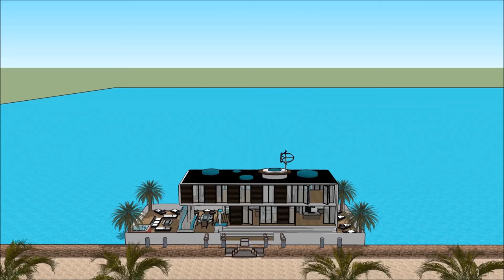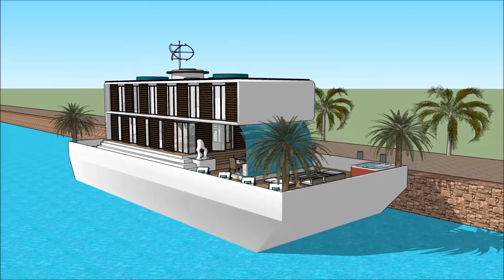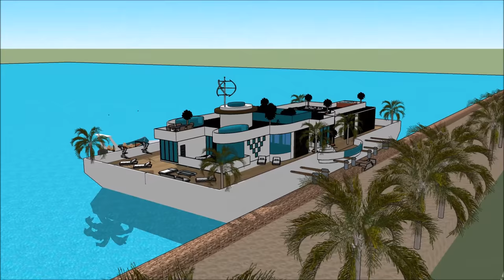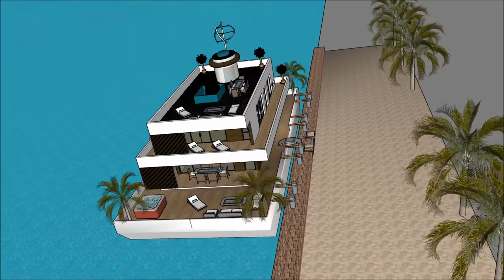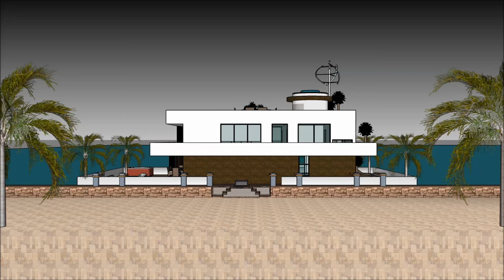ਸਟਾਈਲਿਸ਼ ਹਾਉਸਬੋਟ ਫਲੋਟਿੰਗ ਹਾਊਸ ਫਲੋਟਿੰਗ ਹੋਮ ਮੈਨਸਨ ਫਲੋਟਿੰਗ ਹੋਮ ਡਿਜ਼ਾਈਨ ਐਂਟਰਮਾਸਟਰ ਨੀਦਰਲੈਂਡਜ਼ ਭਾਰਤ ਅਮਰੀਕਾ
ਸਟਾਈਲਿਸ਼ ਹਾਉਸਬੋਟ ਫਲੋਟਿੰਗ ਹਾਊਸ ਫਲੋਟਿੰਗ ਹੋਮ ਮੈਨਸਨ ਫਲੋਟਿੰਗ ਹੋਮ ਡਿਜ਼ਾਈਨ ਐਂਟਰਮਾਸਟਰ ਨੀਦਰਲੈਂਡਜ਼ ਭਾਰਤ ਅਮਰੀਕਾ ਹਾਊਸਬੋਟ ਨੂੰ ਜੀਵਨ ਦੀ ਗੁਣਵੱਤਾ ਨੂੰ ਕਾਇਮ ਰੱਖਣ ਲਈ ਬਣਾਇਆ ਗਿਆ ਹੈ ਫਲੋਟਿੰਗ ਘਰ ਹਾਉਸਬੋਟ ਘਰ ਦੀ ਕਿਸ਼ਤੀ:

ਸਟਾਈਲਿਸ਼ ਹਾਉਸਬੋਟ ਫਲੋਟਿੰਗ ਹਾਊਸ ਫਲੋਟਿੰਗ ਹੋਮ ਮੈਨਸਨ ਫਲੋਟਿੰਗ ਹੋਮ ਡਿਜ਼ਾਈਨ ਐਂਟਰਮਾਸਟਰ ਨੀਦਰਲੈਂਡਜ਼ ਭਾਰਤ ਅਮਰੀਕਾ ਮਹਿੰਗਾ ਯੂਜ਼ਰ ਨੂੰ ਖੜਕਾਏ House Boat ਕਿਰਾਏ 'ਲਈ ਇੱਕ ਮਹਿੰਗਾ ਖੜਕਾਏ House Boat ਤਿਆਰ ਡਿਜ਼ਾਇਨ ਵੀ ਸ਼ਾਮਿਲ ਹਨ ਫਲੋਟਿੰਗ ਘਰ ਹਾਉਸਬੋਟ

ਸਟਾਈਲਿਸ਼ ਹਾਉਸਬੋਟ ਫਲੋਟਿੰਗ ਹਾਊਸ ਫਲੋਟਿੰਗ ਹੋਮ ਮੈਨਸਨ ਫਲੋਟਿੰਗ ਹੋਮ ਡਿਜ਼ਾਈਨ ਐਂਟਰਮਾਸਟਰ ਨੀਦਰਲੈਂਡਜ਼ ਭਾਰਤ ਅਮਰੀਕਾ ਇਸ ਨੂੰ ਥੱਲੇ ਤਹਿਖ਼ਾਨੇ ਪੱਧਰ ਨਾਲ ਤਿੰਨ ਦੀ ਯੋਜਨਾ ਹੈ, ਜੋ ਸਭ ਦੀ ਸਹੂਲਤ ਕਿਰਾਏਦਾਰ ਲਈ ਲੋੜ ਹੋਣੇ ਹਨ. House Boat ਖੜਕਾਏ ਵਿਲੱਖਣ ਭਿਨ ਫੀਚਰ ਨਾਲ ਇੱਕ ਵਿਲੱਖਣ ਆਧੁਨਿਕ ਸਮਕਾਲੀ ਡਿਜ਼ਾਇਨ ਹੈ. ਇਸ ਦੇ ਆਪਣੇ ਲੌਂਜ ਖੇਤਰ ਦਾ ਬੇਅੰਤ ਨਜ਼ਾਰਾ ਹੈ.